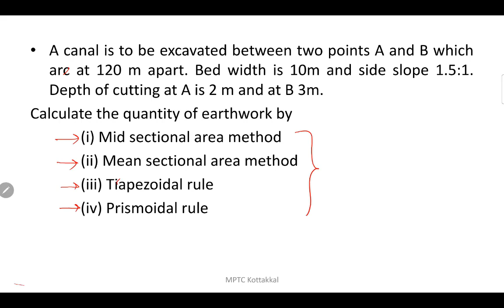MID SECTION METHOD, MEAN SECTION METHOD, TRAPEZOIDAL RULE, SIMPOSON'S RULE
Previous year question of diploma exam